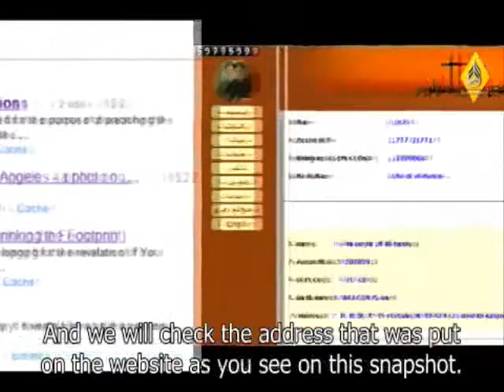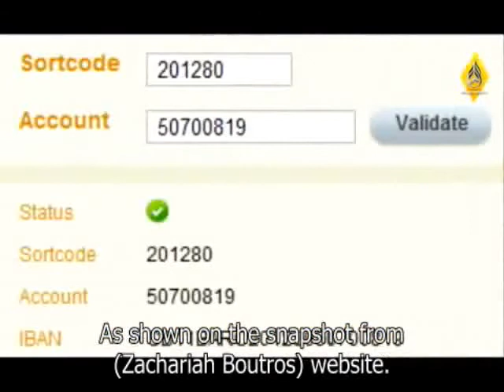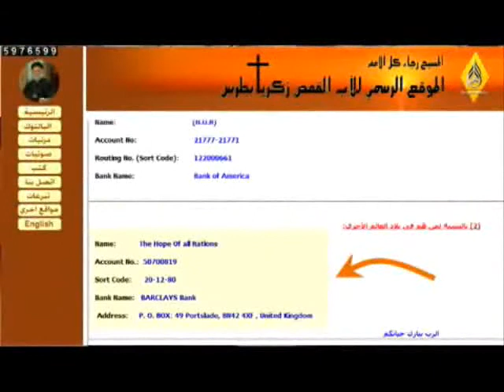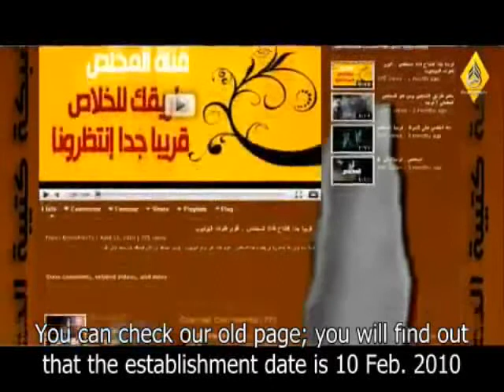Zakaria Botros involved in a big swindling operation , Headlines !!